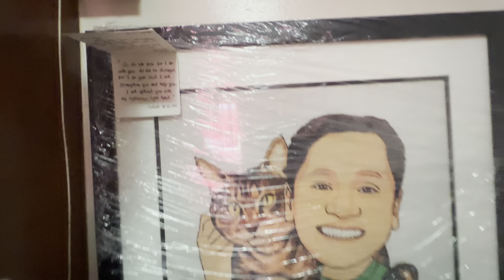Welcome Home to @INDAYNGABIL Very Happy to be home now